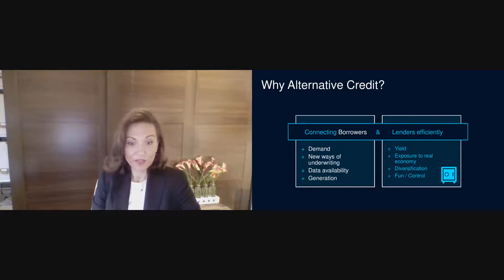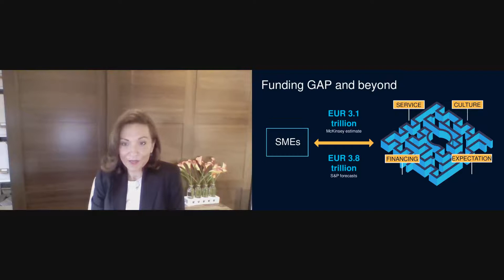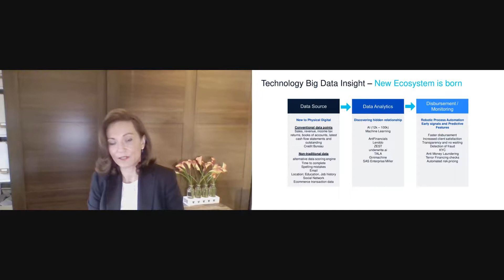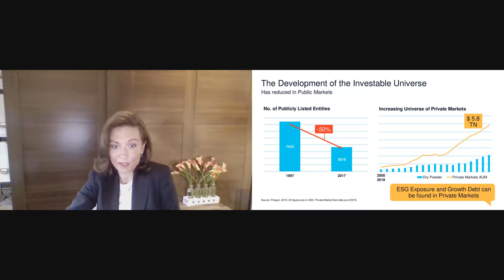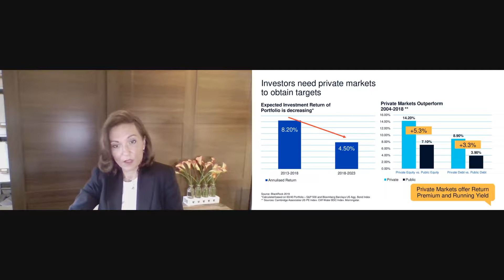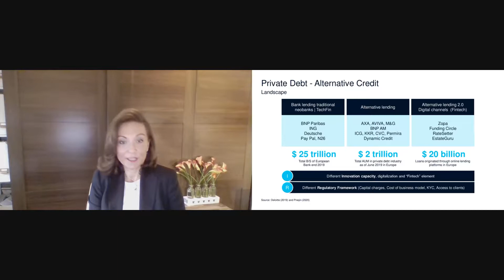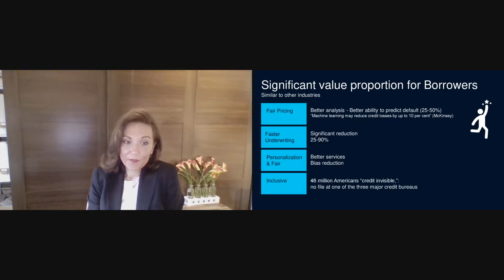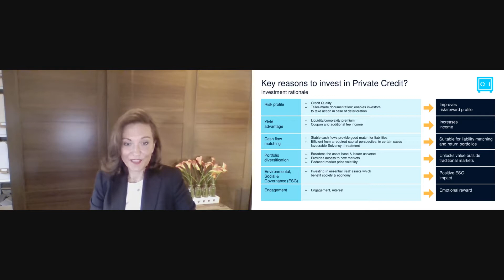EstateGuru Finland launch with Gabriella Kindert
Finland launch video from EstateGuru press event 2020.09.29